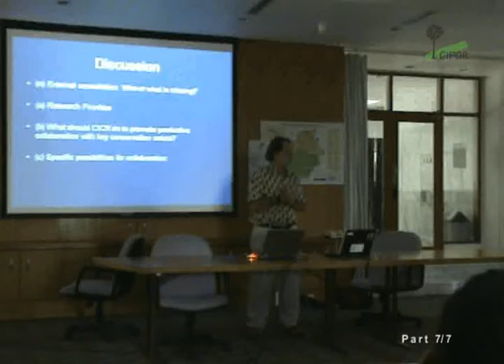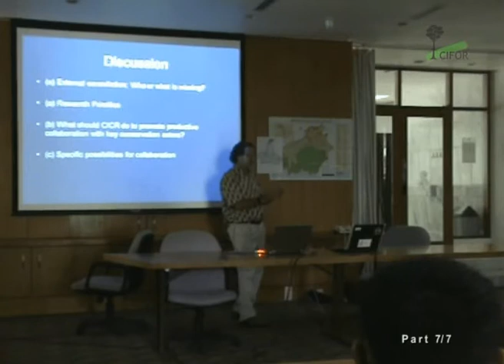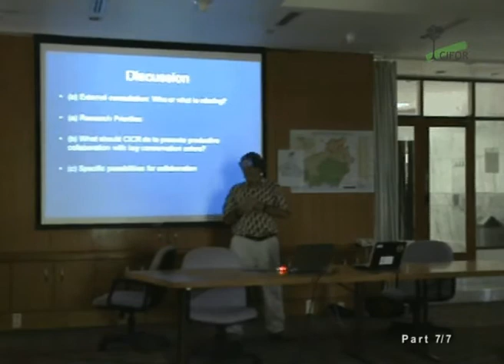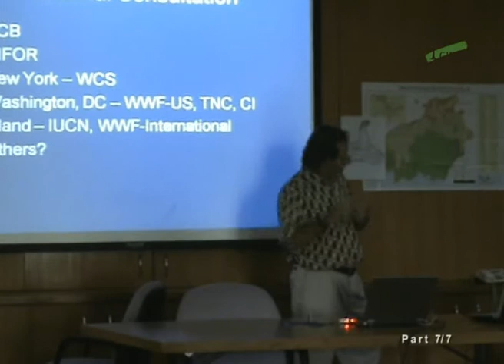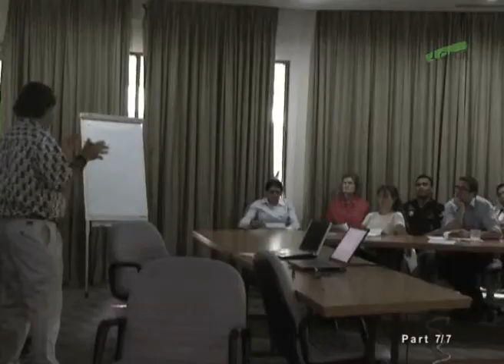Peter Brosius part 7 - Advancing conservation in a social context: Working in a world of trade-offs